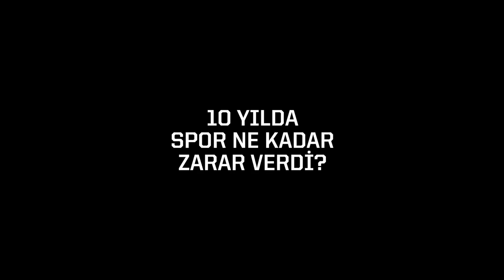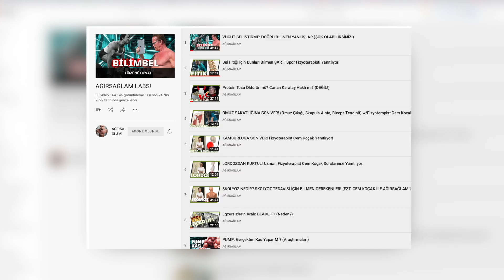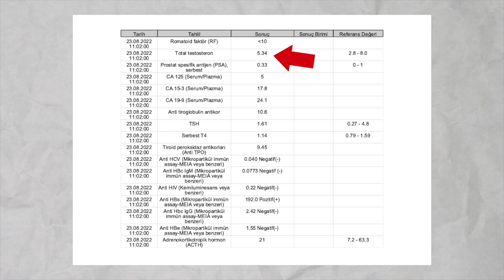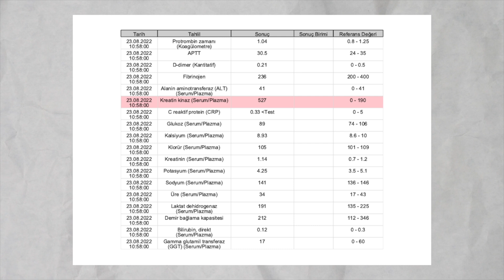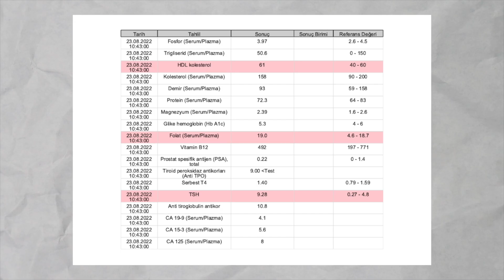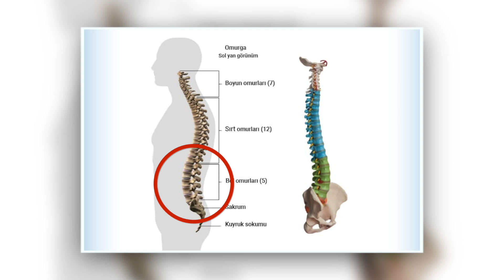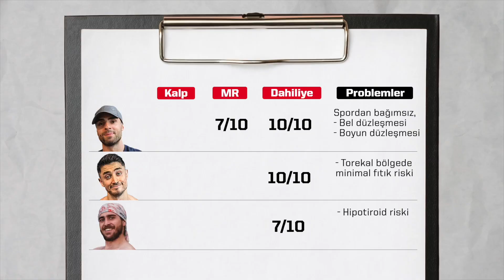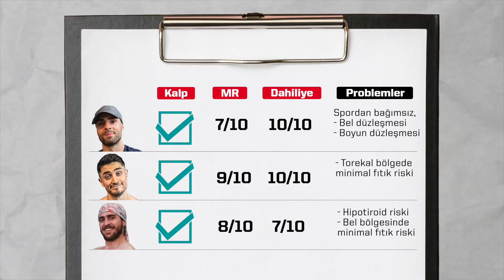Check-Up Yaptırdık: Spor Ne Kadar Zararlı?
Kan tahlili, idrar tahlili, MR, EKG...
10 yıldır spor yapan 3 genç bireyin tahlil sonuçları nasıl çıkabilir? Uzman doktorlar tüm sonuçları inceliyor. Spor yapmak gerçekten faydalı mı yoksa zararlı mı? Sürekli ağırlık çalışmanın omurgaya zararlı olduğunu görüyoruz. Bu doğru mu? Kanımız bozuk mu? Tüm sağlık sonuçlarımızı izliyorsunuz!

Fzt. Cem Koçak'ı Takip Edin
Uzm. Dr. Mehmet Beşiroğlu’nu Takip Edin

00:00 Ağırsağlam Kanalına Hoş Geldiniz!
00:22 Tahliller ve MR
03:01 Sonuçlardan Ne Bekliyorum?
06:56 Kan Değerleri Sonuçlarımız
15:07 MR Sonuçlarımız
23:20 Kalp Sonuçlarımız
26:23 En Önemli Soru!
27:29 Sonuç Değerlendirmesi